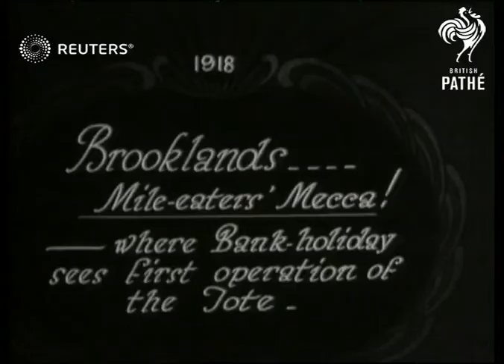MOTOR RACING: Brooklands race meeting (1929)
Bank Holiday motor racing at Brooklands

Full Description:

SLATE INFORMATION Brooklands Mile Eaters' Mecca

ENGLAND: Surrey: Weybridge: Brooklands:
EXT
Motor racing at Brooklands showing crowds, betting, racing driver Kaye Don standing next to car and race in progress
Background: Bank Holiday motor racing at Brooklands